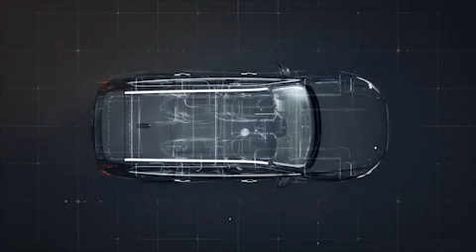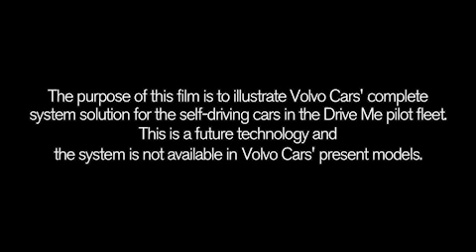Volvo - Drive Me Το αυτόνομο όχημα του μέλλοντος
Η Volvo παρουσιάζει τη δική της πρόταση για το πώς τα αυτόνομα οχήματα θα κυκλοφορούν με ασφάλεια στο δημόσιο οδικό δίκτυο.